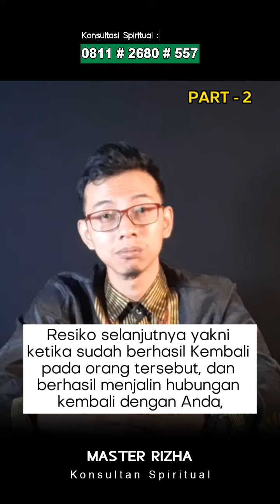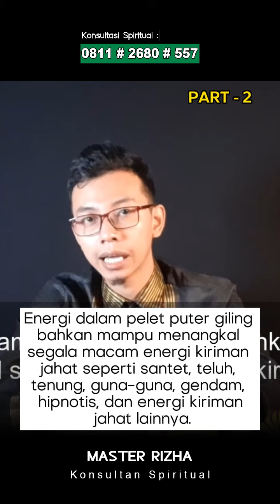Part 2 - Ini Akibatnya Jika Kamu Berani Pakai Pelet Puter Giling